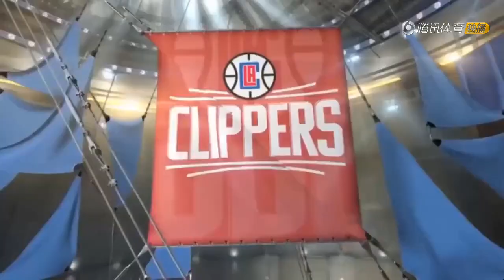｜三夾以內皆是空檔 NBA包夾撕裂者集錦 詹姆斯暴力突破韋德夾縫求生｜